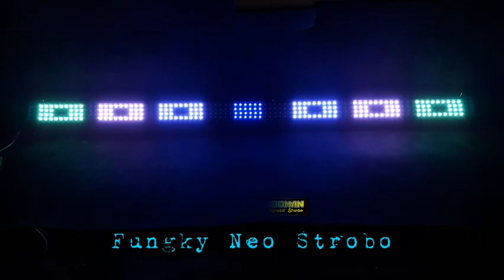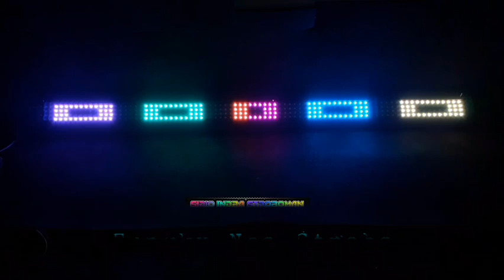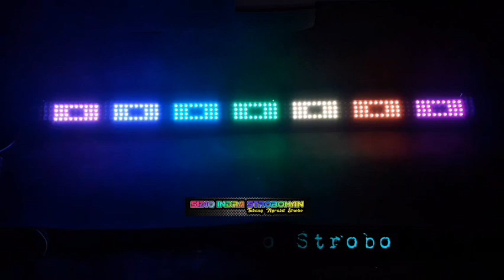Funky Strobo 2021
tetap semangat... tetap bahagia... jangan lupa ngopie.

"idak gas. mbregadakkk. "

salam hormat selalu buat all brotherhood sidiq indra

The StroboManIA

modul harga